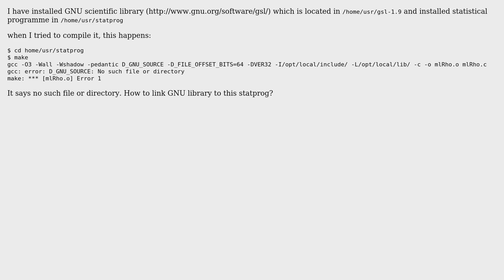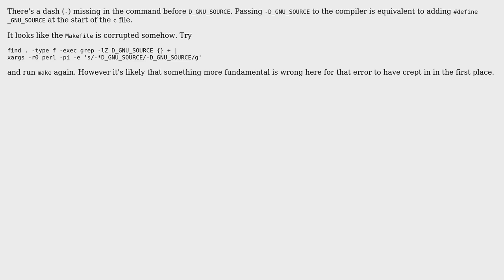Unix & Linux: GNU scientific library linking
With thanks & praise to God, and with thanks to the many people who have made this project possible! | Content (except music & images) licensed under CC BY-SA | Music | Images & others | With thanks to user Stephane Chazelas user jack user daisy and the Stack Exchange Network Trademarks are property of their respective owners. You are responsible for your own actions.